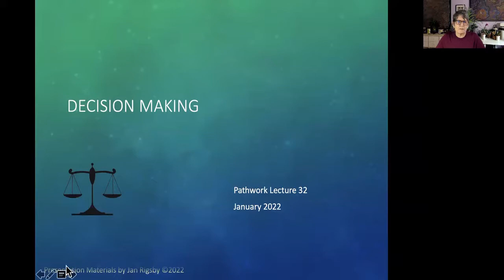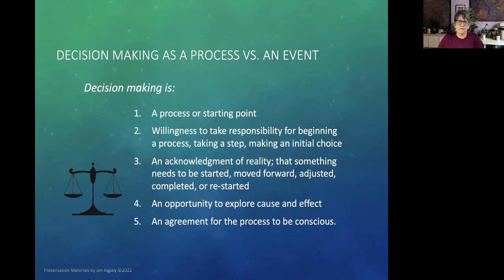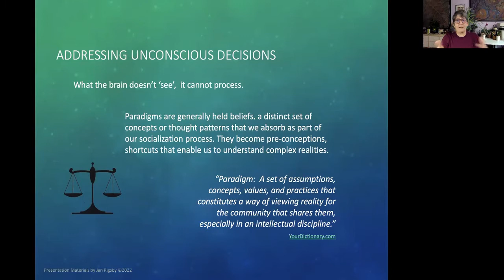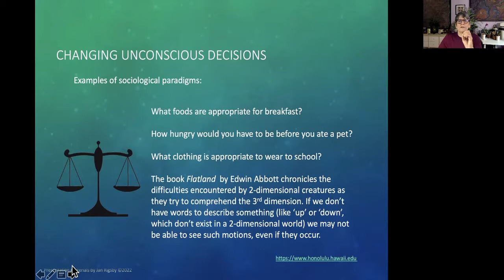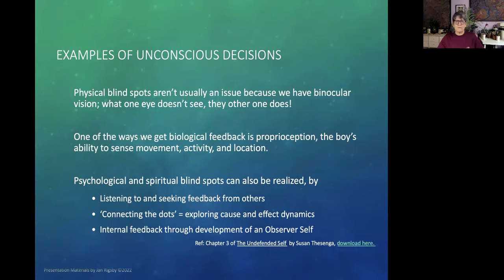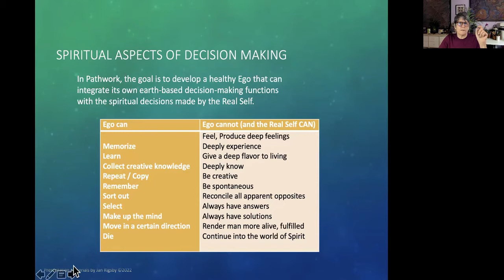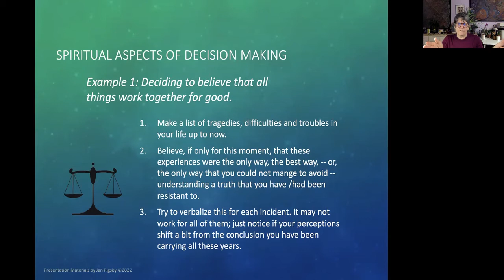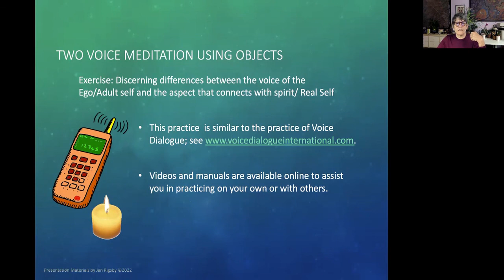PL 32 Decision Making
Summary: Since it is the Ego that makes decisions, I took this opportunity to incorporate the technique of the Mediation for Three Chairs from PL 182, in order to help differentiate the voice of the Ego from that of the Real Self.

Automated Subtitles were created for this video.

This presentation was created to prepare participants for 2 upcoming workshops, so that we could focus all our time on experiential exercises. You may download a .pdf of the slides at janrigsby.org, on the tab for PLs 1-49, along with a transcript, study guide, and a description of the workshop (to get an idea of what kinds of experiential exercises might help with your understanding).

Study guides for over 100 Pathwork lectures and concepts are available free along with additional audio materials.
All 258 Pathwork lectures may be downloaded at no charge The International Pathwork Foundation holds the copyright to all Pathwork lectures.